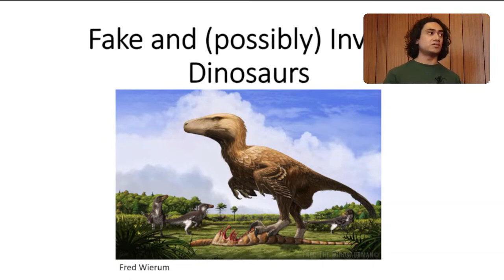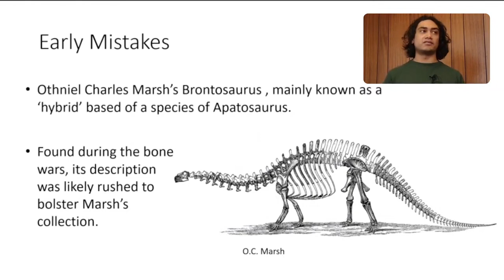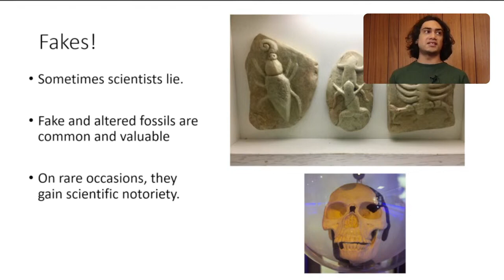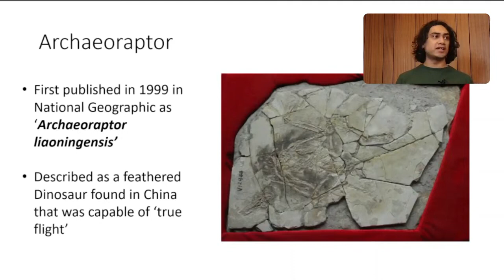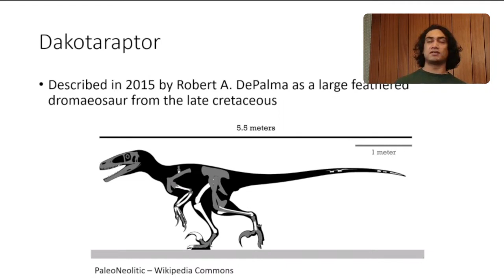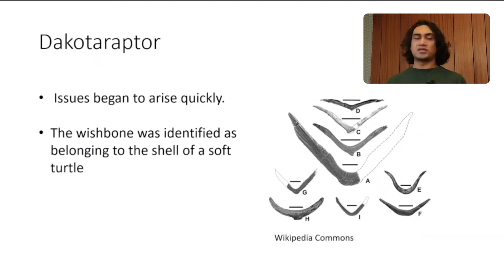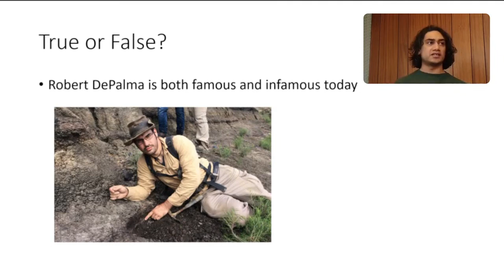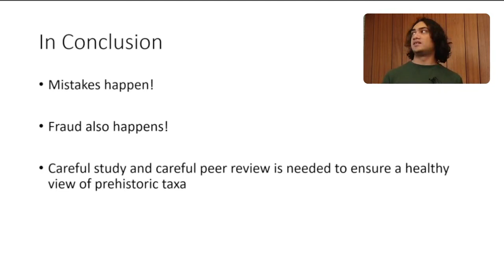Fake and Invalid Dinosaurs - Joel Kelly (Anning Lectures)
A brief look into mistakes, forgeries and mysteries in dinosaurs palaeontology.

Presented by Joel Kelly, Biology graduate of the University of Sheffield and volunteer at Yorkshire Natural History Museum.